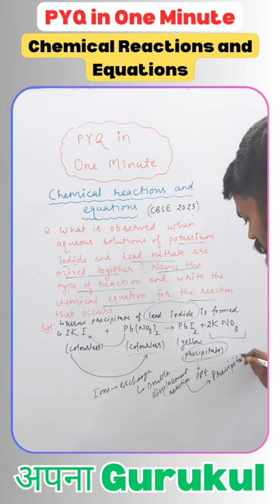Chemical Reactions and Equations | PYQ in One Minute 07